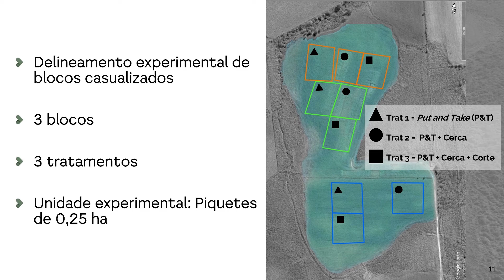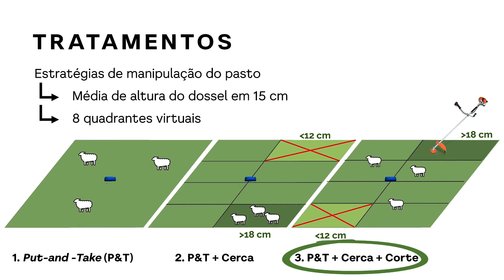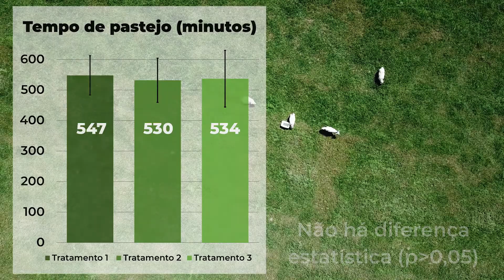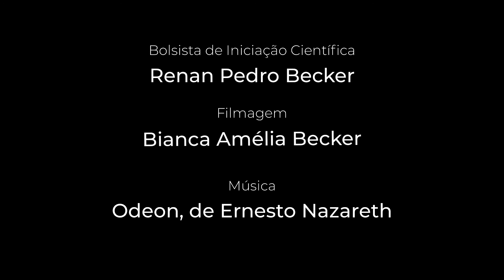Influência de diferentes intervenções em pastos de azevém no tempo de pastejo de ovinos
Vídeo elaborado por Renan Pedro Becker para o 32º Salão de Iniciação Científica da UFRGS, 2020.